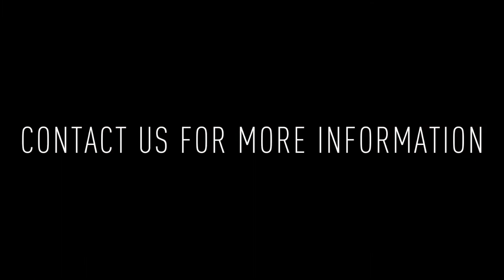240 Richmond St: Home for Rent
Welcome to 240 Richmond St! Desirable features include hardwood floors, recessed lighting, multiple outdoor spaces, exposed brick walls, and great natural sunlight.